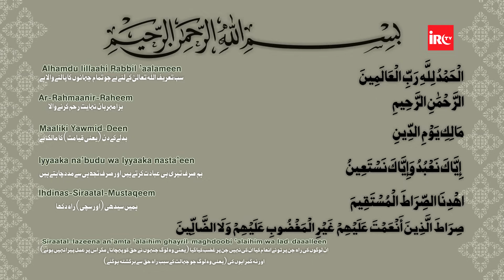Surah Fatiha Ki Mukhtasar Tafseer By Adv. Faiz Syed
𝗕𝗢𝗥𝗡:12-Dec-1979.

𝗢𝗖𝗖𝗨𝗣𝗔𝗧𝗜𝗢𝗡: Business.

𝗦𝗔𝗨𝗗𝗜 𝗔𝗥𝗔𝗕𝗜𝗔

𝗗𝗨𝗕𝗔𝗜
- Al-Manar Centre

𝗨𝗡𝗜𝗧𝗘𝗗 𝗞𝗜𝗡𝗚𝗗𝗢𝗠

𝗕𝗜𝗥𝗠𝗜𝗡𝗚𝗛𝗔𝗠
- Green Lane Masjid
- Al-Hijra Masjid
- Muhammadi Masjid

𝗟𝗢𝗡𝗗𝗢𝗡
- Masjid Humera

𝗔𝗖𝗧𝗜𝗩𝗜𝗧𝗜𝗘𝗦 𝗢𝗙 𝗜𝗥𝗖:
IRC TV
CHARITABLE HOSPITALS
PATHOLOGY LABORATORY
STUDY CENTRES
TECHNICAL INSTITUTE
PRODUCTION
REFERENCE BOOKS LIBRARY
CAREER GUIDANCE
CONFERENCE
LADIES' WING
CHILDREN'S WING
WEEKLY LECTURES
EXHIBITION
AL KITAB EDUCATION & WELFARE SOCIETY